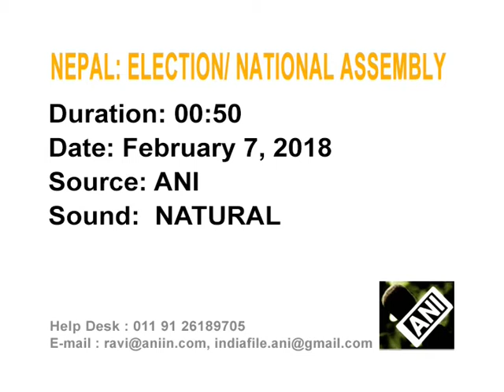Nepal provinces vote for new National Assembly